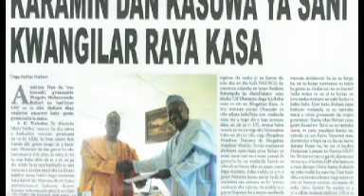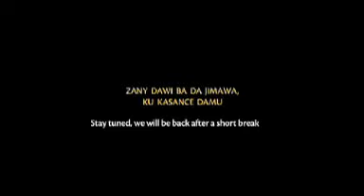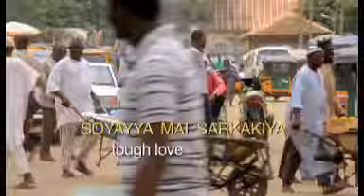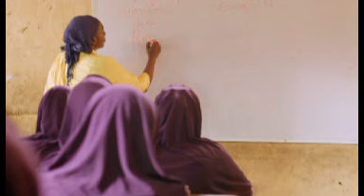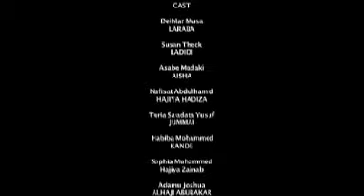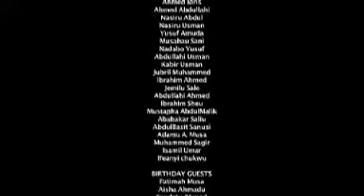Surprise a loved one! (Laraba's world Episode 11)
Everyone loves surprises. Imagine when we are greeted with good news, the exhilaration and respite we feel not to imagine the joy and then something from no where comes and burst our bubble..